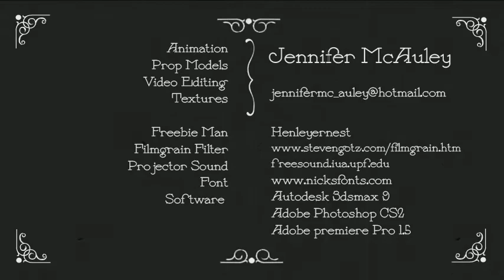Demo Reel - 3D Animation - L'Homme Charitable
This is my animation demo reel that will hopefully get me an internship/job in a gaming or even film company :D  Tell me what you think and tell me what I could  improve !